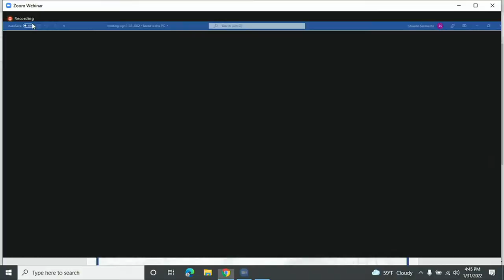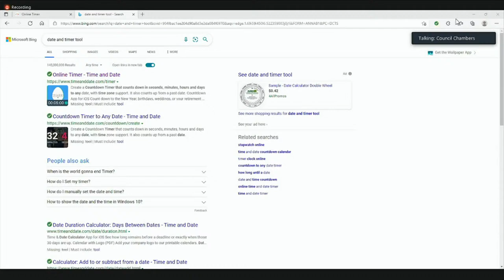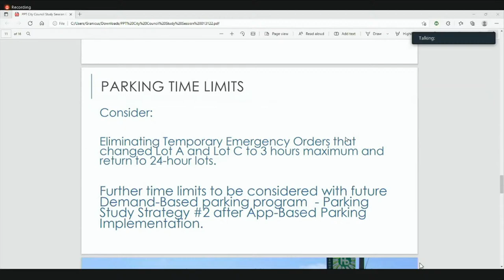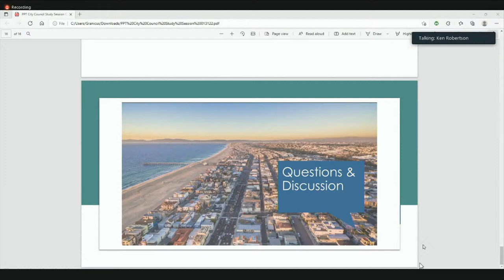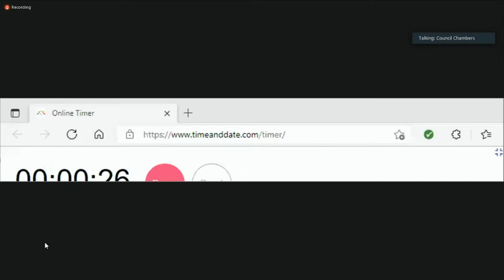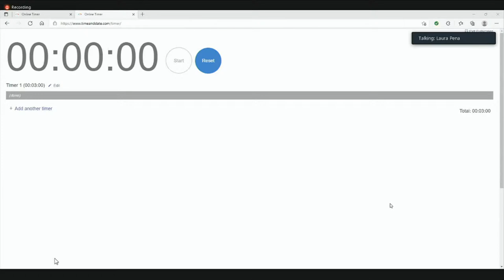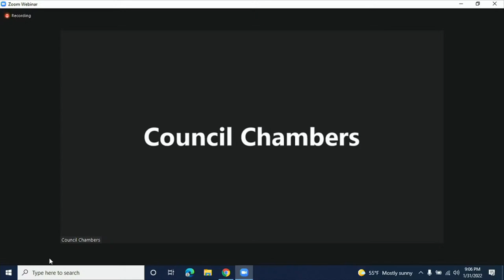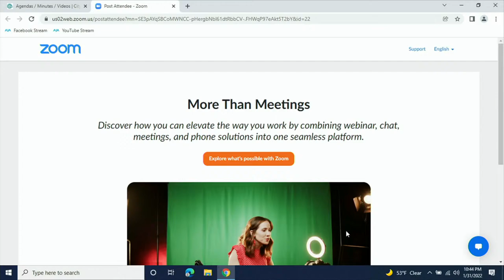Hermosa Beach City Council Adjourned Regular Meeting (Parking Study Session) - January 31, 2022